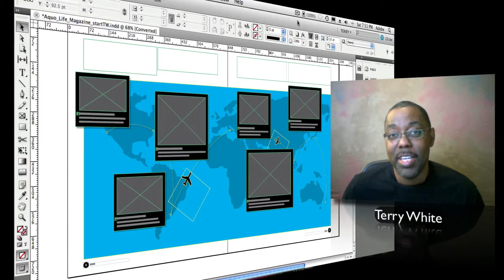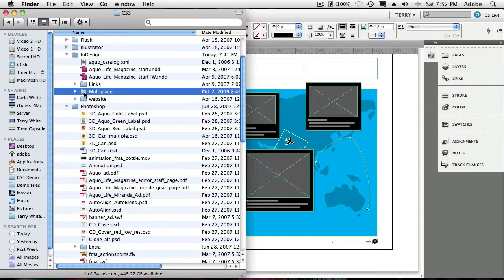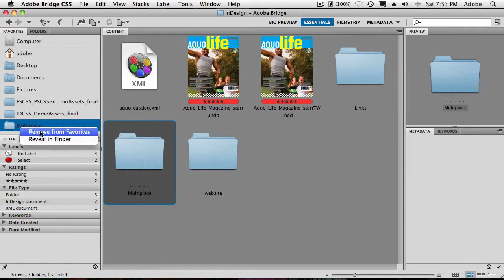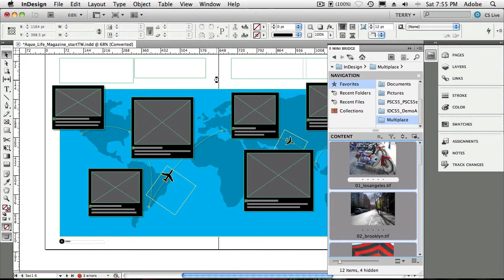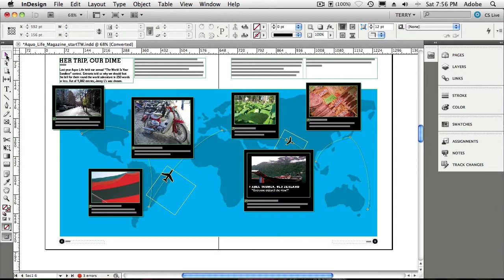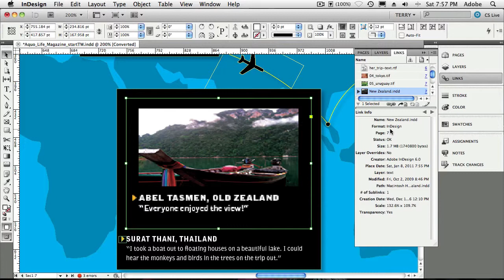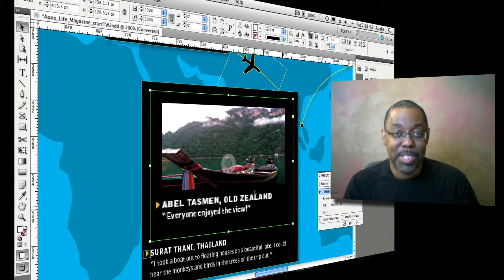Place InDesign Documents inside Your InDesign Documents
In this episode of the Adobe Creative Suite Podcast Terry White shows how to take advantage of InDesign's ability to place InDesign documents as graphics inside other InDesign documents.